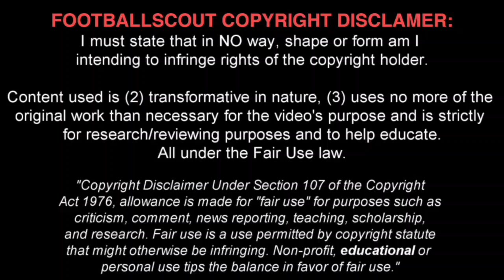NEW™ ✭ ANDREAS PEREIRA ✭ THE JEWEL ✭ Skills & Goals ✭ 2016-2017 part 2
Andreas Hugo Hoelgebaum Rayhan Pereira is a Brazilian professional footballer who plays as a midfielder for Spanish club Granada, on loan from Manchester United. Born in Duffel, Belgium, he began his youth career with nearby Lommel United.